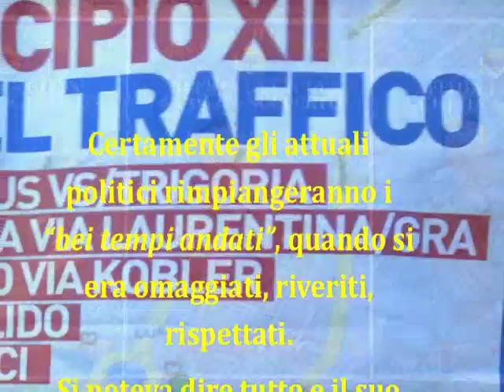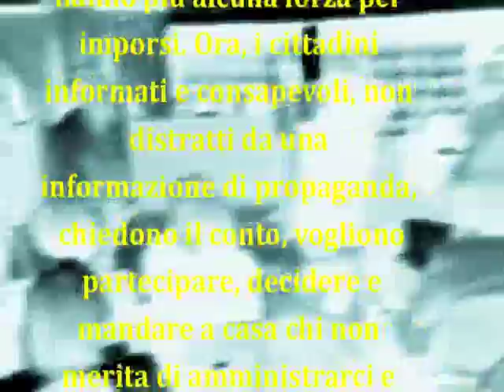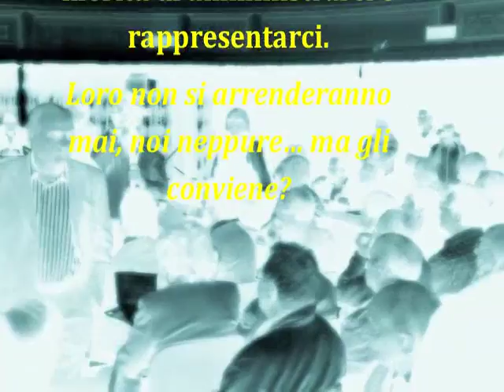L'antipolitica saremmo noi !?!?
Certamente gli attuali politici rimpiangeranno i "bei tempi andati", quando si era omaggiati, riveriti, rispettati.
Si poteva dire tutto e il suo contrario, senza che la maggioranza dei distratti cittadini pensasse minimamente di disturbare i manovratori d'interessi particolari, in violazione di quelli generali. Erano sufficienti pochi clienti a fare consenso e una massa critica amorfa, che assisteva indifferente.
Devastato lo Stato da politiche divoratrici dei beni pubblici, con la crisi che morde le famiglie e che le fa vivere in ambienti anch'essi devastati da sporcizia e cementificazioni, gli interessi particolari non hanno più alcuna forza per imporsi. Ora, i cittadini informati e consapevoli, non distratti da una informazione di propaganda,  chiedono il conto, vogliono  partecipare, decidere e mandare a casa chi non merita di amministrarci e rappresentarci.
Loro non si arrenderanno mai, noi neppure... ma gli conviene?